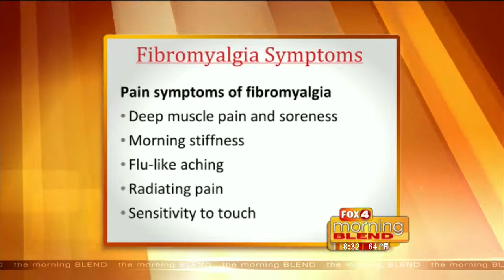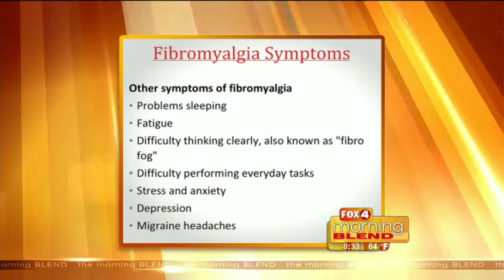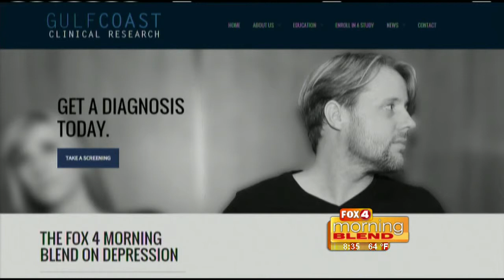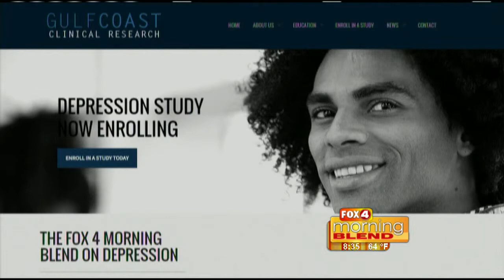Gulf Coast Clinical Research 02/10/2015